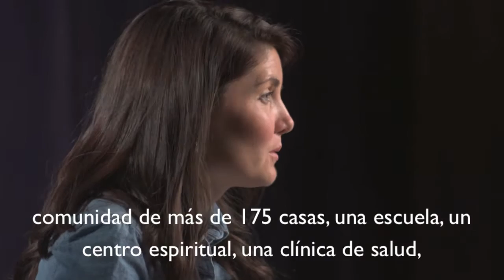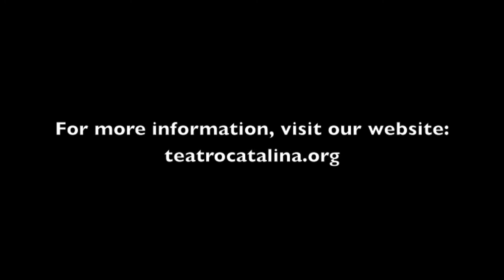Teatro Catalina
Teatro Catalina believes in the potential of young people and the transformative power of theatre and the arts. We believe that creativity, imagination, and self-expression lead us to view ourselves and the world differently. We want to inspire others through our art and be a force for change in our community.

Teatro Catalina cree en el potencial de los jóvenes y el poder transformador del teatro y el arte. Creemos que la creatividad, la imaginación y la expresión personal nos llevan a ver a nosotros mismos y el mundo de manera diferente. Queremos inspirar a otros a través de nuestro arte y ser una fuerza para el cambio en nuestra comunidad.

Location: Chinandega, Nicaragua